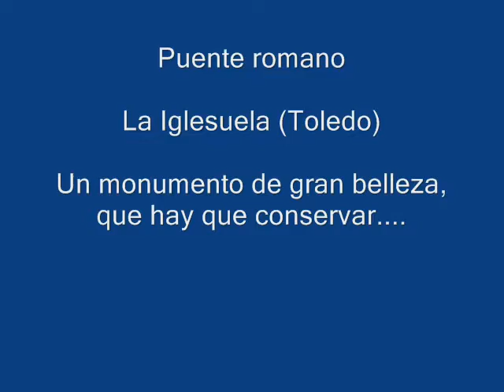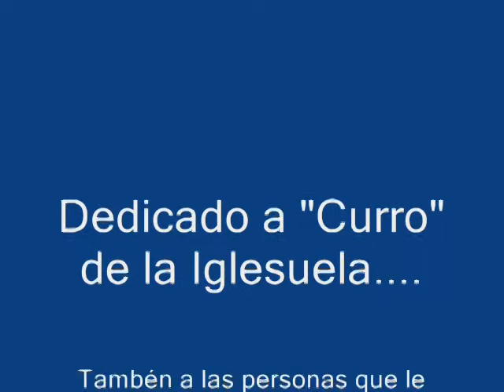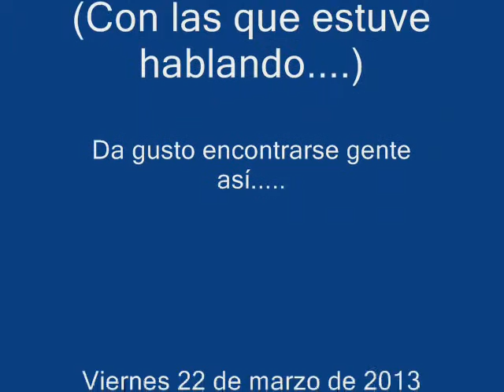Puente romano - La Iglesuela Vídeos (22-03-13)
Varios vídeos unidos con sonido "ambiental" del puente romano sobre el río Tiétar, cerca del pueblo de La Iglesuela (Toledo). Realizado el 22 de marzo de 2013.
Un placer para los 5 sentidos. Un monumento rodeado de naturaleza.
Dedicado a "Curro" (de La Iglesuela) y a las personas que le acompañaban cuando grabé los vídeos. Gracias por sus indicaciones.

Si quieres ver 1105 fotos, 24 vídeos y 49 enlaces relacionados con el Real de San Vicente (Toledo) y sus alrededores, te recomiendo que visites mi "blog" dedicado enteramente al pueblo y a sus alrededores. Podrás encontrar lugares de interés, con una ordenación de las fotos como nunca se ha hecho antes.

También se ha iniciado la segunda parte del blog del Real de San Vicente (Toledo):
Por el momento hay 1870 fotos, 23 vídeos (directos) y 205 enlaces y vídeos relacionados también con el Real de San Vicente y de pueblos de sus alrededores. Se describen rutas, monumentos, lugares para visitar, y otros datos de interés. RECOMENDABLE PARA LAS PERSONAS QUE LES GUSTE LA NATURALEZA Y LA FOTOGRAFÍA.

Pueblos de Toledo con encanto ("blog" dedicado a conocer y visitar los lugares más interesantes):
Un lugar para descubrir pueblo a pueblo, todas sus cosas interesantes y lugares que no te debes perder.
Por el momento hay 979 fotos y 387 enlaces.

Y  por último un enlace "Muy personal":

El Real de San Vicente (Toledo) -- Pueblo con encanto.
Aparte de nuestro pueblo, podrás ver fotografías de pueblos cercanos y lugares maravillosos. COMO JAMÁS DE HAN VISTO ANTES.

Por el momento hay 952 fotos y 77 enlaces y vídeos.

VEN A CONOCER NUESTRO ENTORNO RODEADO DE NATURALEZA. VEN A CONOCER EL REAL DE SAN VICENTE (TOLEDO) Y SUS PUEBLOS DE LOS ALREDEDORES...

                                                                                                                        David M.